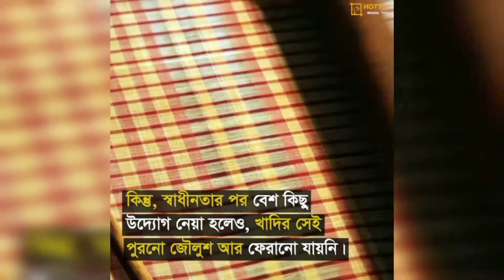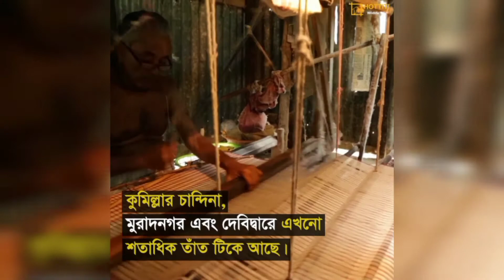হারিয়ে যাওয়া খাদি শিল্প The lost khadi industry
ধন্যবাদ আপনাদের সাপোর্ট আপনাদের ভীষণ ভাবে প্রয়োজন আমরা আমদের সেটআপ নিয়ে কাজ করছি আশা করছি কিছুদিনের মধ্যে ভিডিওর কোয়ালিটি থেকে অডিও কোয়ালিটি সবই ঠিক হয়ে যাবে ততক্ষন আপনাদের পাশে থাকুন আপনাদের ভালোবাসা দিন      Team HOTTITI